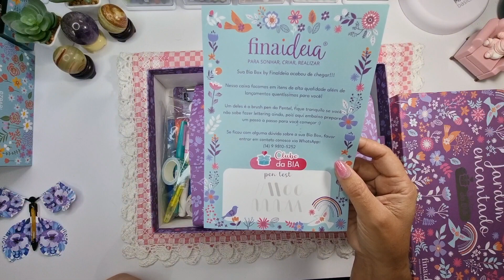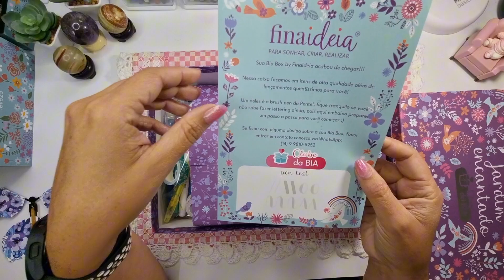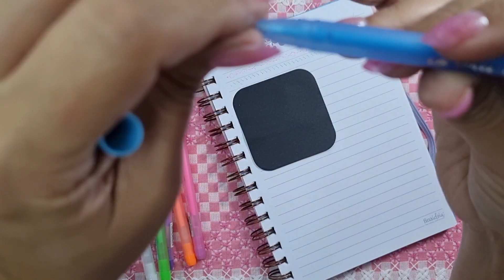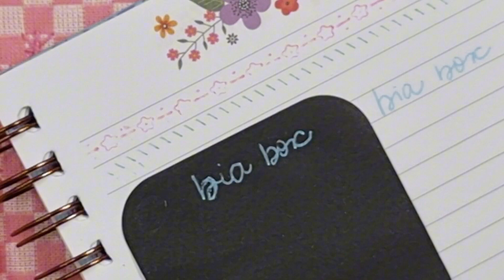BIA BOX 27 by Fina Ideia. Unboxing Clube de papelaria de assinatura SUPREME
BIA BOX 27 by Fina Ideia. Unboxing Clube de papelaria de assinatura SUPREME @BiaWinston.  Papéis de Carta By Michele

BIA BOX 27 - BIA WINSTON By - JARDIM ENCANTADO
CUPOM: AMANDA
para um presente na sua caixinha.